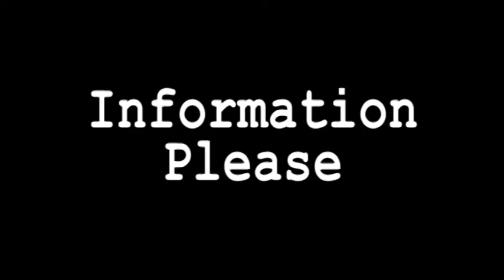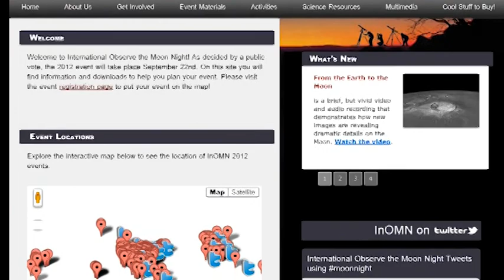Information Please 012- October 2012 Programs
Programs coming to Peoria Public Library October 2012.